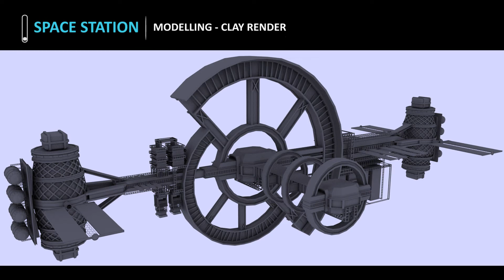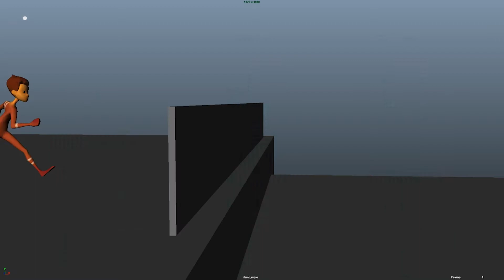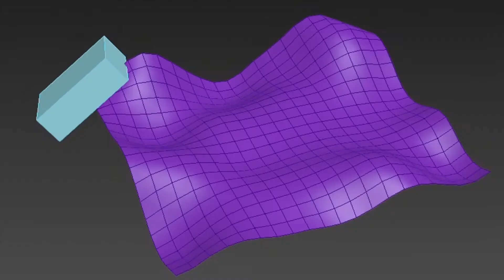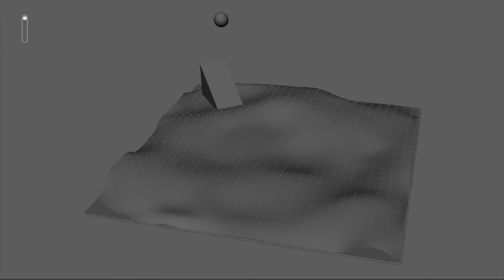3D Showreel 2020 By Aditya Kapoor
3D Showreel 2020 by Aditya Kapoor
Batch Code - AL 1013
Course - AD3D EDGE
MAAC LUCKNOW
Aditya Kapoor - 3D ARTIST
For more query contact her on :
Showreel Content:
1. 0:06 - 3D Modelling | Texturing | Lighting Works
2. 1:37 - 3D Animation Works
3. 2:38 - 3D Rigging
4. 3:16 - 3D Dynamics
5. 3:50 - Photoshop Works
Using and/or editing this video is illegal and will result in legal action

If anybody has any issues or query regarding content used in this video,